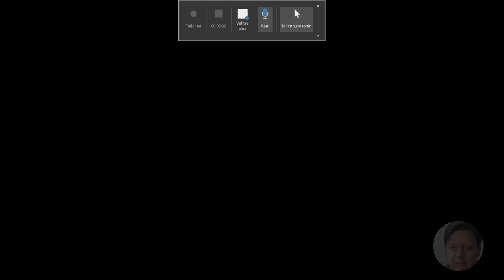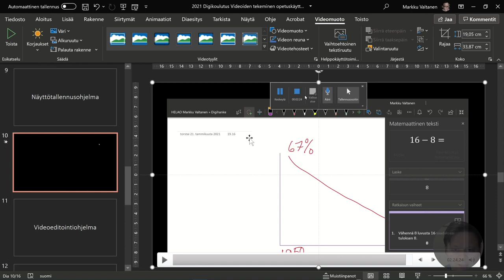Video näyttötallennusohjelmalla – PowerPoint